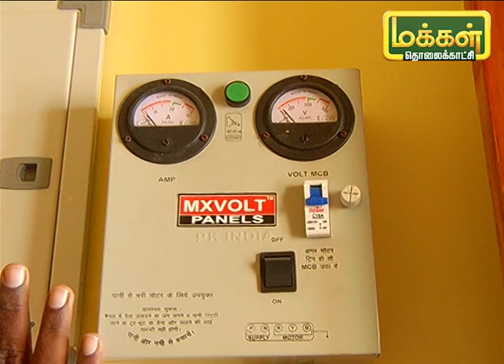பட்ஜெட் வீடுகள் | Budget houses | Iniya Illam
இன்றைய நிகழ்ச்சியில் 2BHK பட்ஜெட் வீடு பற்றி பார்ப்போம்.